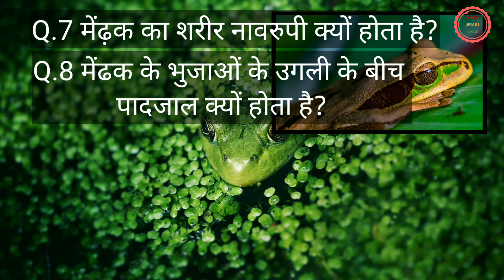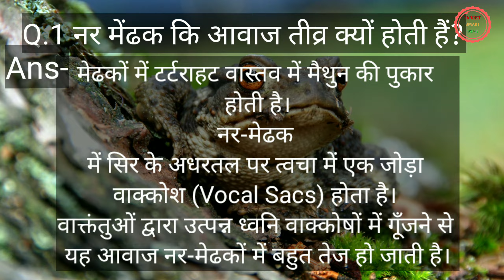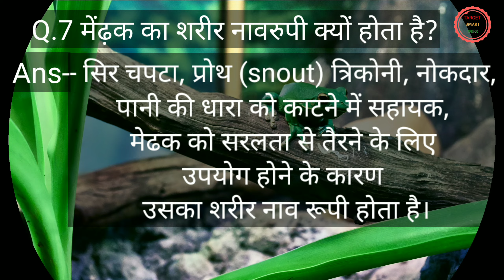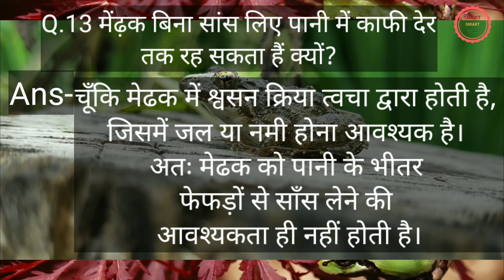मेंढ़क कि सारी जानकारी🤩 एक वीडियो में 😱 | Frog🐸 All information in one video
मेंढ़क को दिवाचर प्राणी क्यों कहते हैं?🤔 |

नर मेढ़क कि आवाज तीव्र क्यों होता हैं?🤔 |

frog
bull frog
jumping frogs
frog scream
frog eating
frog fish
poisonous dart frog
big frogs
cute frog
purple frogs
tree frog
green frog
glass frog
american bullfrog
poisonous frogs
flying frog
biggest frog in the world
red eyed frog
golden toad
yellow frog
ribbits
snake eating frog
pacman frog
african bullfrog
funny frog
frogs and toads
red eyed tree frog
rain frog
golden frog
biggest frog
giant frog
frog food
dissecting a frog
wooden frog
frog eating snake
dart frog
red frogs
toad frog
transparent frog
indian bullfrog
colorful frogs
white frogs
fish frog
cooked frog
pet frog
black frog
largest frog in the world
frog animal
frog life
froglet
true toad
a frog
frog painting
largest frog
small frog
easy frog
african rain frog
gold frog
frog in water
glass frogs
american green tree frog
african frog
angry frog
water frog
indian purple frog
smallest frog in the world
female frog
adult frog
desert rain frog
cuban tree frog
bufo toad
frog noises
golden dart frog
little frogs
green tree frog
whites tree frog
tomato frog
frog eye
northern leopard frog
leaf frog
ugly frogs
scary frog
chicken frog
frog bite
pond frogs
galaxy frog
frog tail
dart frogs
smallest frog
japanese tree frog
fejervarya limnocharis
blue tree frog
balloon frog
venomous frogs
simple frog
milk frog
leopard frog
spring peeper
rainbow frog
brown frog
bufo frog
giant african bullfrog
world frog day
japanese frog
frog day
frog soup
pacman food
magic frog
black rain frog
kawaii frog
desert frog
mossy frog
frog gifts
zombie frog
blue dart frog
tree toad
froglog
tiger frog
rock frog
turtle frog
albino frog
frog aesthetic
squirrel tree frog
fire bellied toad
aesthetic frog
tiny frog
panamanian golden frog
giant bullfrog
frog in arabic
frog in korean
spider frog
frog ribbit
baja california tree frog
round frog
blue frogs
hydrocharis morsus ranae
southern brown tree frog
california tree frog
frog bit
monte iberia eleuth
american frog
frog water
vietnamese mossy frog
phyllomedusa bicolor
giant toad
weird frogs
cute toad
grass frog
frog and mushroom
huge frog
garden frogs
grey tree frog
frog grass
pocket frogs
black toad
frog fruit
rainforest frog
texas toad
rocket frog
frog mushroom
a toad
bubble frog
frogs with hats
frog on mushroom
tarantula frog pet
frog bum
the green frog
cool frogs
giant tree frog
blue milk frog
tarantula and frog
suriname frog
frog pin
mud frog
frog with hair
evil frog
endangered frogs
peepers frogs
southern leopard frog
grey frog
bronze frog
california toad
tropical frogs
crystal frog
oophaga
brown tree frog
cane frog
tiny frogs
chibi frog
golden tree frog
tree frog pet
tapir frog
little grass frog
frog glass
prehistoric frog
frogz
fairy frog
black eyed tree frog
strawberry pacman frog
famous frogs
frog eyed gecko
potato fairy frog
northern green frog
kaloula pulchra
frog kawaii
potato frog
arizona toad
best pet frogs
red legged frog
american tree frog
red eyed tree frog poisonous
brown toad
red tree frog
yellow bellied toad
butter frog
frog cage
desert tree frog
frogid
dendrobates auratus
oophaga pumilio
feeling froggy
frog with mushroom hat
albino pacman frog
cuban frog
wellipets
frogs 1972
koki frog
spring peeper frog
african water frog
strawberry dart frog
sapo frog
rain frog pet
desert rain frog pet
green pacman frog
houston frogs
polite frog
milk tree frog
glass tree frog
blue jeans frog
round rain frog
african tree frog
frog moss
toadally frogs
frog mouthed turtle
pacman toad
caladium frog in a blender
mozambique rain frog
avocado frog
jaws frog
leopard toad